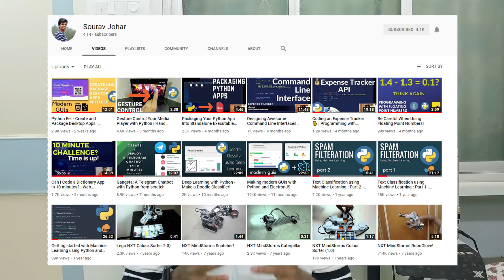Finally Python Programming Coming on Simple Snippets ! | Collaborating with Sourav Johar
I am happy announce a collab with Sourav Johar for Python Programming tutorials for beginners!
This is going to be a short tutorial course for everyone who wants to get started with Python Programming. This course is going to be covered by Sourav who is an expert in Python programming and has worked of many projects based on python like machine learning, robotics, deep learning, gesture based recognition etc.